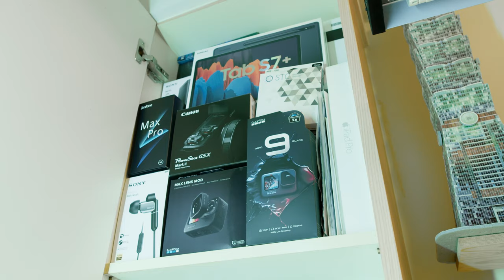電池比相機還要貴! 百萬攝影師房間有甚麼? 攝影師房間大公開 Part.3 好多LPE6電池 好多3M大力膠帶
百萬攝影師房間有甚麼? 攝影師房間大公開 Part.3 好多電池 好多膠帶